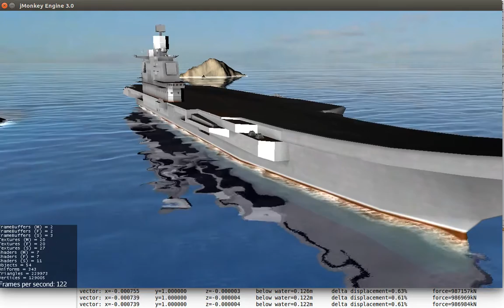JMonkey Engine - Floating Boat / Ship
My first attempts to create a boat that's floating on the water. The water is not an object but only a filter. So the boat needs to float on a virtual water height. To get it upright and floating, I used an approach which applies a counter force to gravity in the middle of the ship. I the ship pitches or rolls, the counter force is dislocated accordingly which causes the ship to return to the flat plane. Also note, once the ships rotation stabilised, the ship is lifted up and down by tidal waves.

BTW: The collision with the amphibian vehicle is just a coincidence and due to huge differences in mass does not affect the motion of the carrier noticably.

Reference: I used the models only for testing.